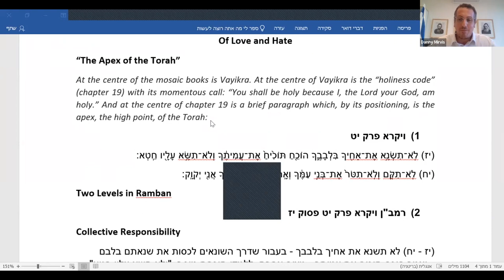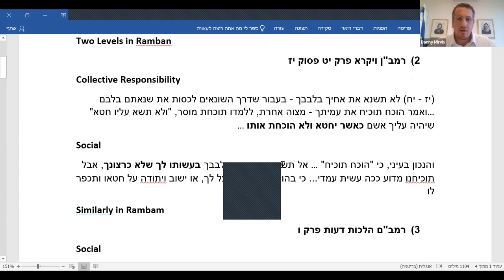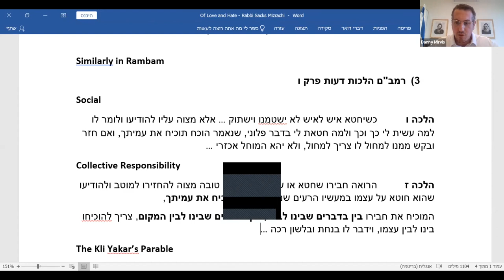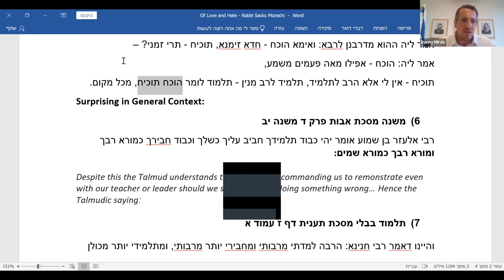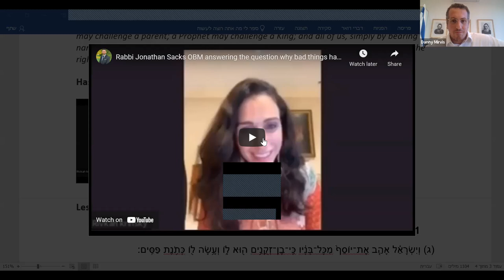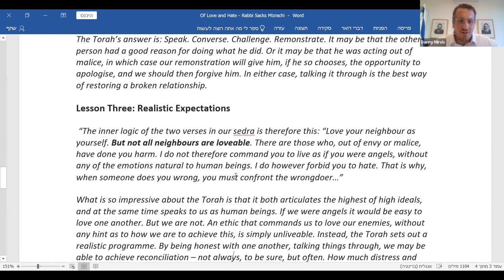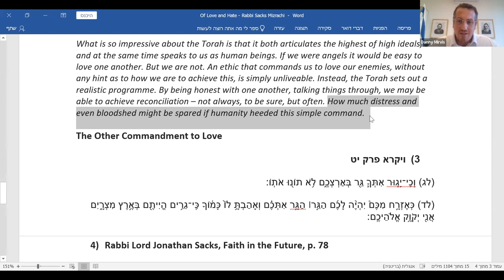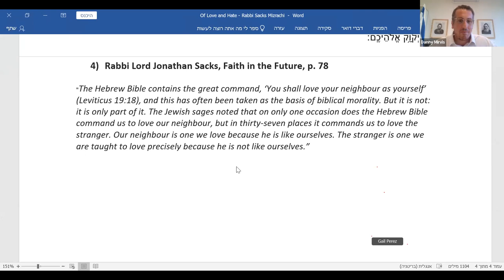Of Love and Hate | Rabbi Danny Mirvis